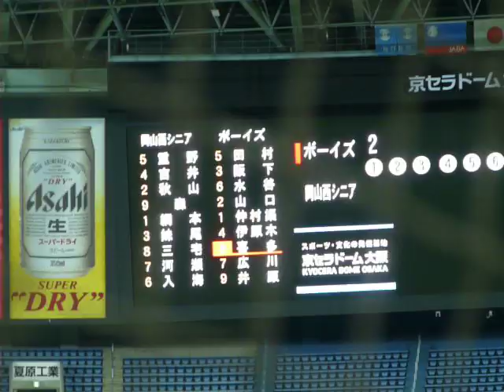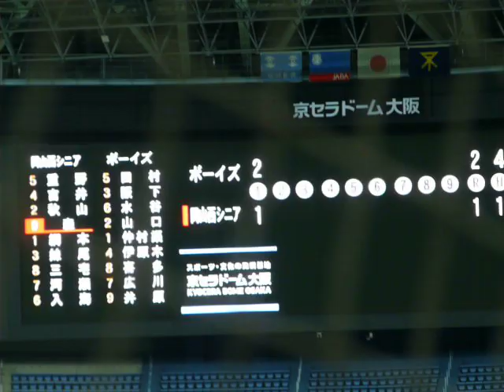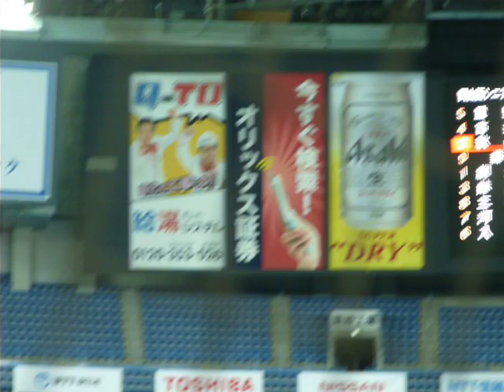2009 関西ボーイズ選抜vs岡山西シニア ダイジェスト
2009 関西ボーイズ選抜vs岡山西シニア ダイジェスト